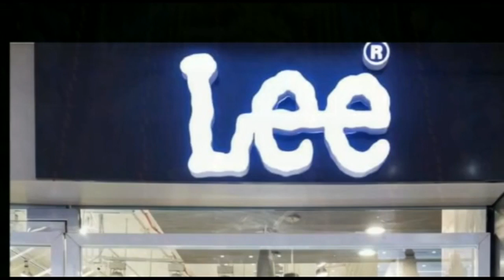गोपालगंज : जहरीली शराब कांड के बाद भारी संख्या में पुलिस बल को तैनात किया गया है।